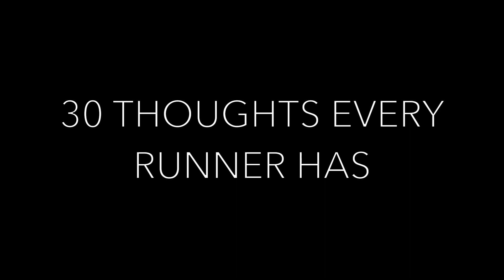30 Thoughts Every Runner Has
Every runner during their run: "Why am I doing?"
Every runner after their run: "That wasn't so bad"